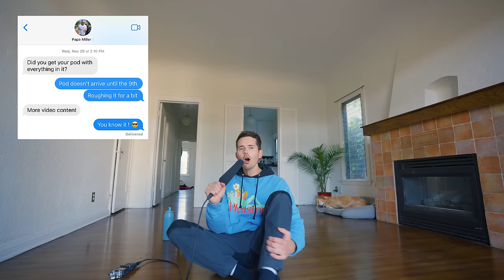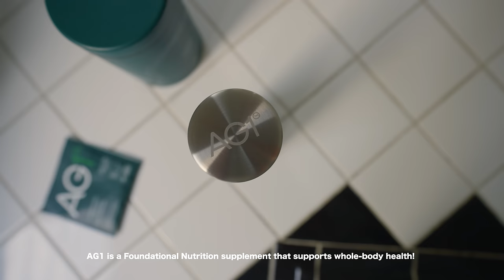Life in Los Angeles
to get started on your first purchase and receive a FREE 1-year supply of Vitamin D3+K2 and 5 travel packs.

You are enough. You are magic. You are my everything. I love you. : )